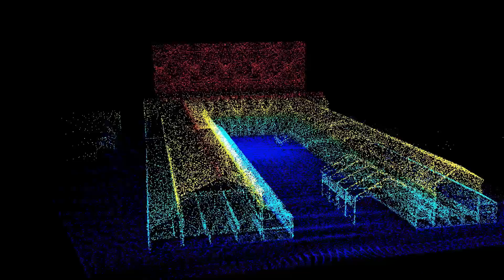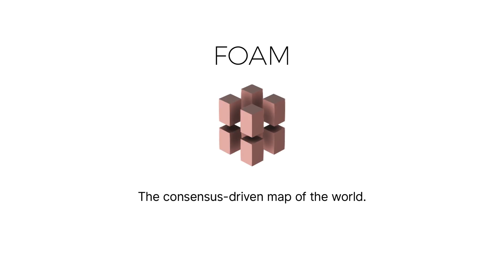FOAM — The Consensus-Driven Map of the World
The FOAM Proof of Location protocol empowers a permissionless and autonomous network of radio beacons that can offer secure location services independent of external centralized sources such as GPS through time synchronization.

The video begins with a shot of our office at the New Lab in the Brooklyn Navy Yard and then takes the viewer through the changing nature of location data. We are always redrawing the map, and spatial data appears dramatically different to humans, machines and smart contracts.

In trustless and autonomous environments we will need a “Consensus-Driven Map of the World”. The tools FOAM is building with the Crypto Spatial Coordinate Standard, Proof of Location Protocol, and Spatial Index Web3 Architecture will support a wide array of applications in the industries such as Internet of Things, Geospatial Data, Supply chains, Mobility, Insurance and Location Intelligence.

At FOAM we are devoted to changing the way maps and navigation systems are made, verified and maintained while facilitating a transition toward more secure and decentralized future.